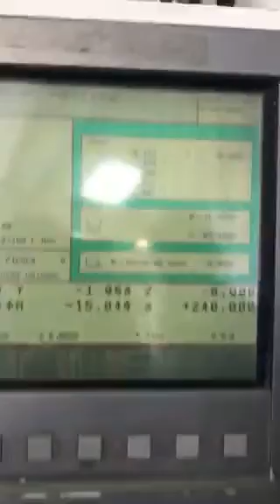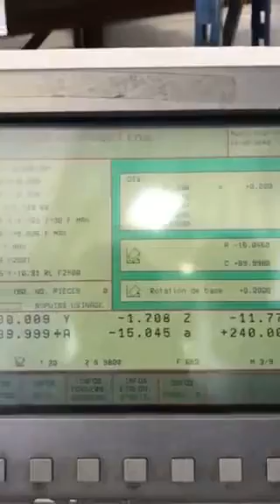Hermle C-600U 5 Eksen Cnc İşleme Merkezi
Tır Üstü 38.000 €'dur.

2.el CNC Takım Tezgahları Web İlan ve Alım Satım Portal Sitesi